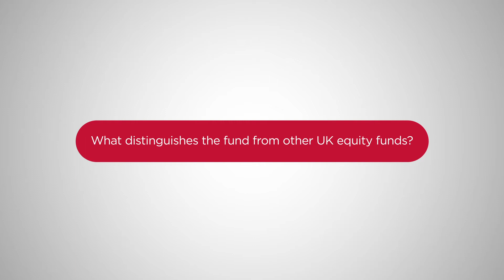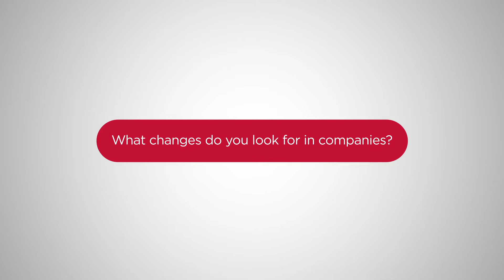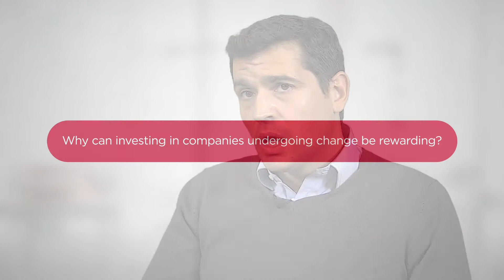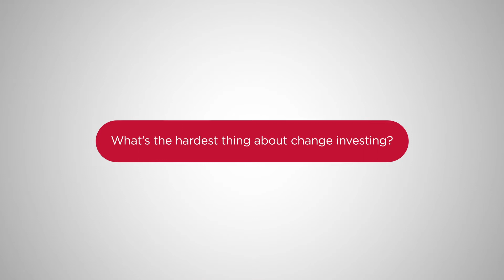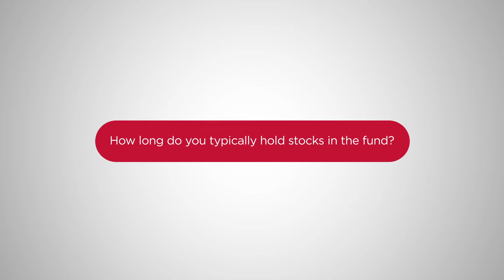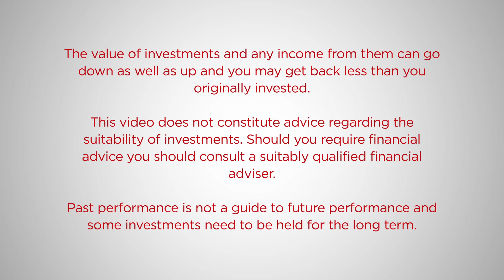J O Hambro UK Dynamic Fund - Alex Savvides, Senior Fund Manager